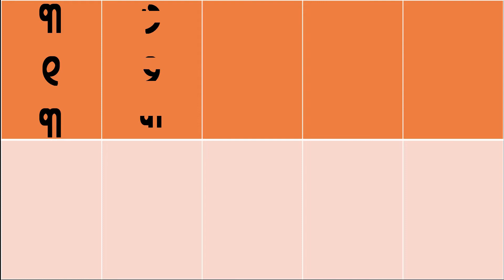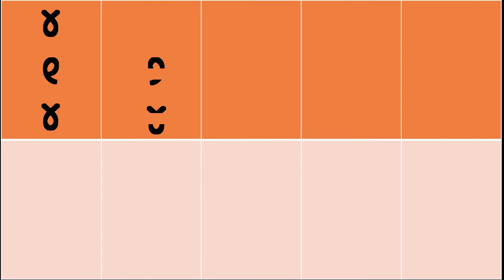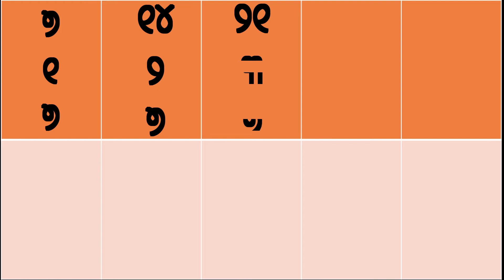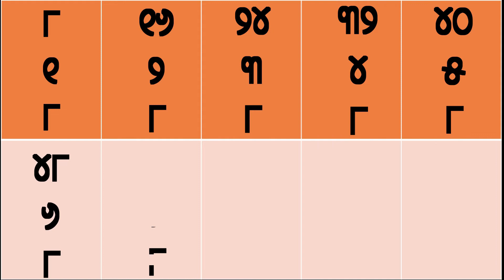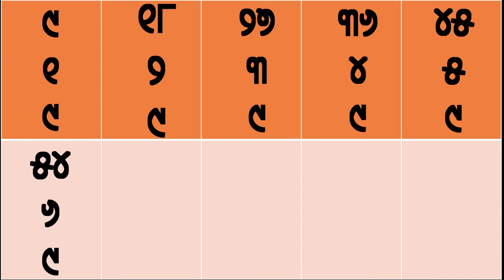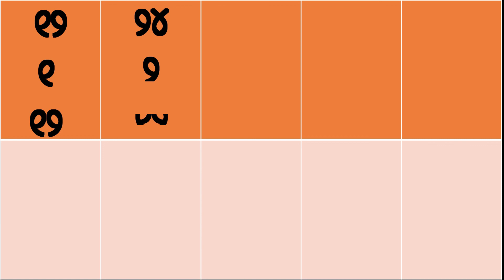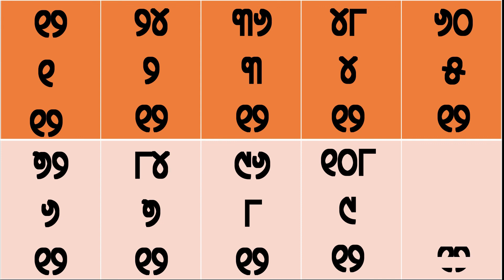2କ -12କ ପଣିକିଆ | Odia panikia sikhya || odia ganita sikhya | multipication table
Odia panikia sikhya || 2-20 Table || odia panikia || odia ganita sikhya | multipication table in odia///